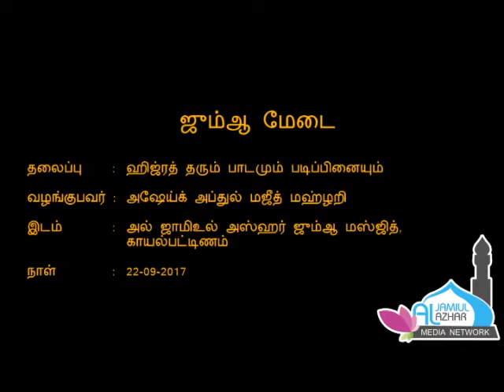ஹிஜ்ரத் தரும் பாடமும் படிப்பினையும் | 22-09-2017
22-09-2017 அன்று அல் ஜாமிஉல் அஸ்ஹர் ஜும்ஆ மஸ்ஜிதில் நடைபெற்ற ஜும்மா பயான் - அஷேய்க் அப்துல் மஜீத் மஹ்ழறி.

Abdul Majeed Mahlari